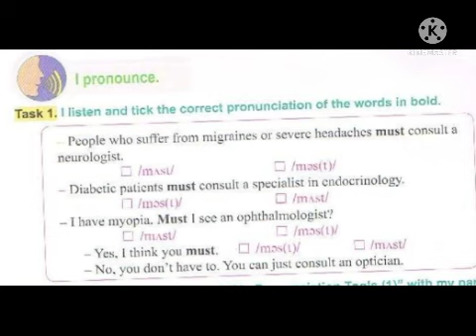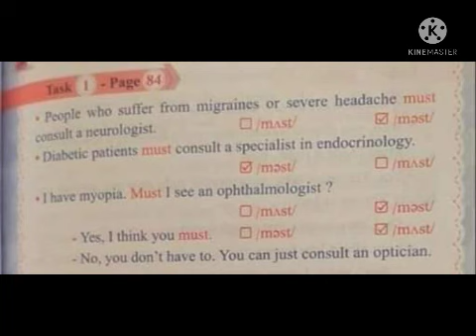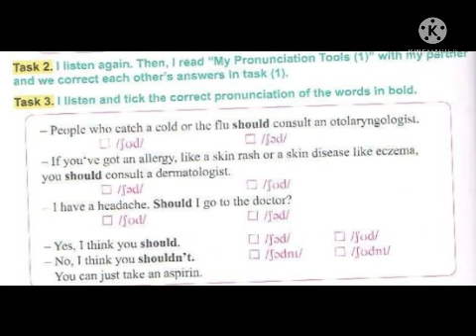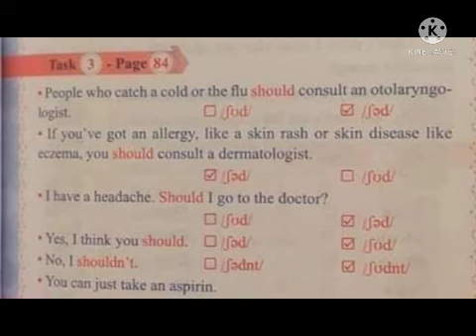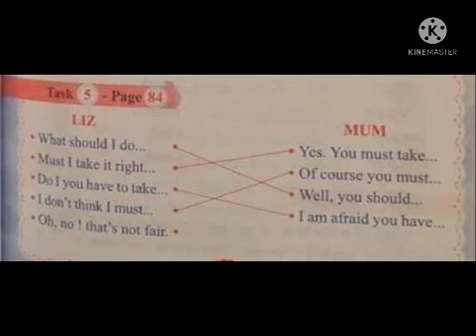شرح دروس وحلول تمارين الصفحة 84لتلاميذ السنة الثانية متوسط حول الصحة الوحدة الثالثة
شرح دروس الكتاب المدرسي لغة انجليزية لتلاميذ السنة الثانية متوسط لغة انجليزية
حلول تمارين الكتاب المدرسي لغة انجليزية لتلاميذ السنة الثانية متوسط لغة انجليزية